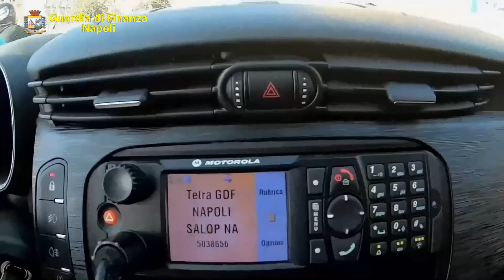Controlli delle Fiamme Gialle nell'ultimo fine settimana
Il bilancio dei controlli anti Covid effettuati nell’ultimo fine settimana dalla Guardia di finanza a Napoli e provincia, 36 le sanzioni tra violazioni delle misure di contenimento, denunce all’autorita’ giudiziaria e segnalazioni al prefetto